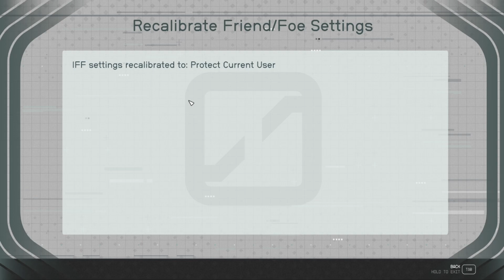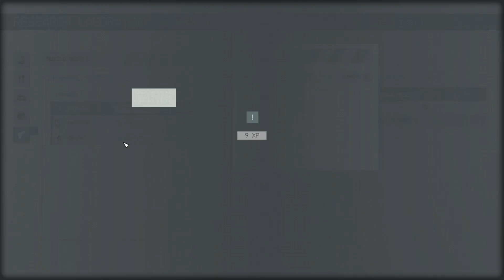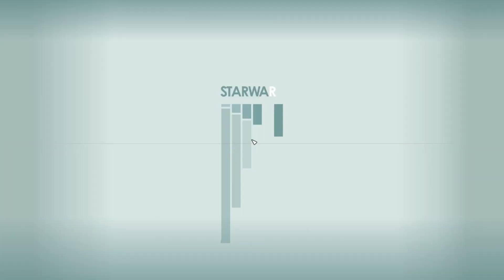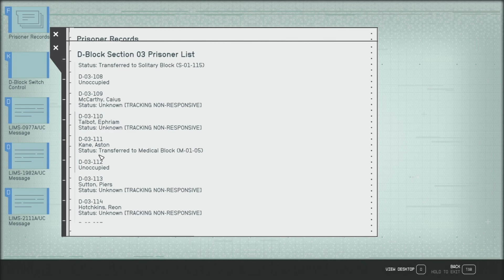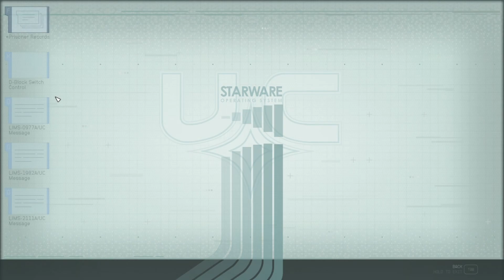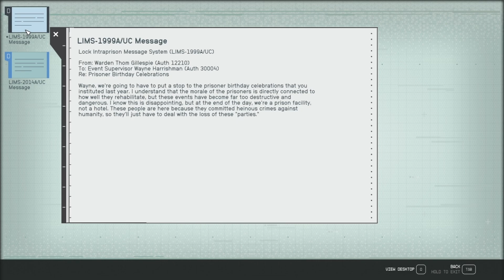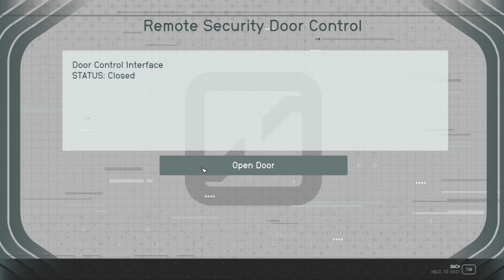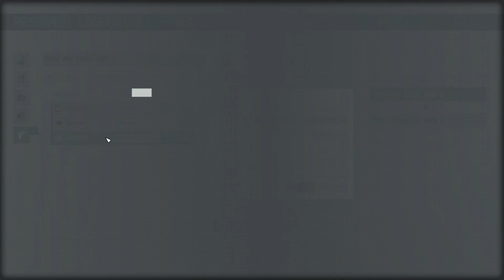Starfield Playthrough - K-Mart Starship Troopers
Welcome Back!! I finally fixed the issue with Starfield and it's running on ultra with no issues. We take a detour on our journey and begin to assist the Crimson Fleet all the while being a double agent for the UC.

Outro: Galaxies by Jens East ft Diandra Faye.